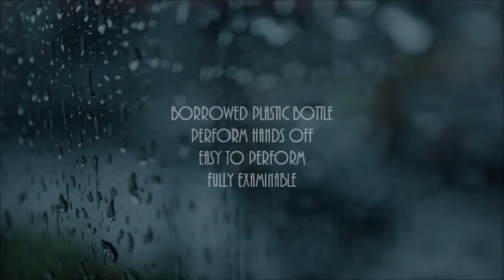The Vault - The Fog by Arnel Renegado video DOWNLOAD at